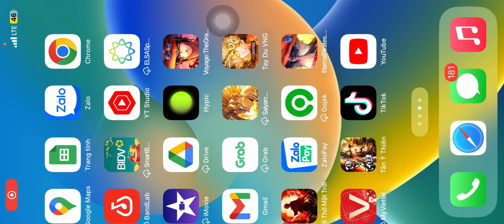Hơi Thở Mặt Trời | Nâng TenGen Lên 11 Sao. Sau Bao Ngày Nhịn Ỉa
Hơi Thở Mặt Trời | Game GaCha Mới Nhất | Hơi Thở Mặt Trời
- HOITHOMATTROI
- LIKEPAGE
- GACHA999
- VIP9999
- THANHGUOM
- DIETQUY
- 4RE9SQLKZC76A
- BAODANH
- BAODANH10K
- 20KBAODANH
- 30KROINE
- DUOC40KROI
- QUADA50KROI
- HTMTCAMON
- RENGOKULIVE